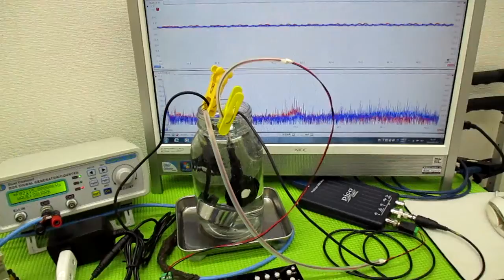メガヘルツの超音波発振制御プローブを利用した実験動画 ultrasonic-labo